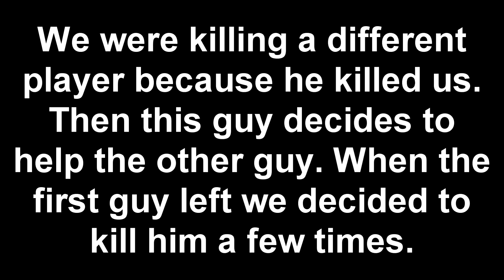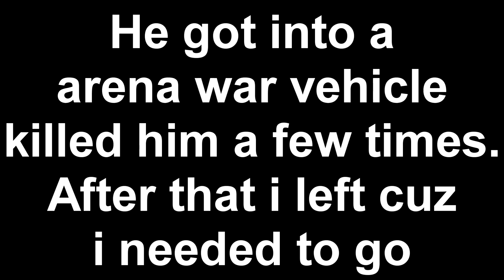Spawnkilling a noob tryhard | GTA 5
AweSome
I enjoyed making it.

All the music i use in this video is not mine it is just for entertaining purpose only.

Have a wonderfull day
See ya all next time! 🤚

danger zone! Dont go near this. - tags -

Fortnite
 Pro
 Noob
 Gameplay
 New items
 retarted stupid funny
 AweSome
 Awesome
 Awsom
AwSom3
Aw354m3
pro henis
ninja
roedi
kid
 win 100%
summer
Winrate KD
beast
unstoppeble
tfue
cloak
Fortnite
s1
s2
s3
s4
s5
s6
Qaud crasher
trickshots
Skills
Master
Aw123Som456
Shopping carts
ATK
ATV
Hurican
Glitches
Tricks
Worlds first
Something
IDK